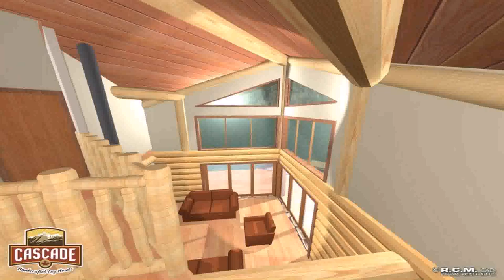Log Home Plans Under 1500 Square Feet - Gif Maker DaddyGif.com (see description)